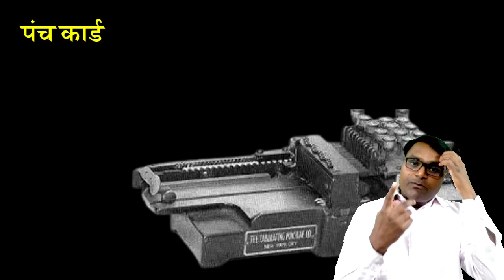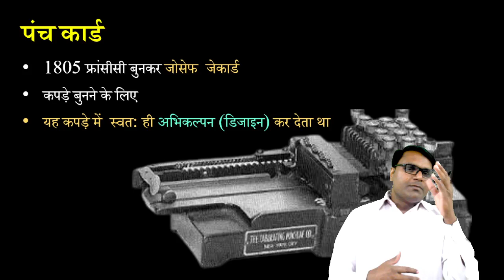SUPER TET 2022 Computer/STET COMPUTER CLASS 03/STET COMPUTER PREPARATION/UP Super tet Computer Class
👇🏻 फेसबुक पेज 👇🏻

👇🏻   यूट्यूब चैनल 👇🏻